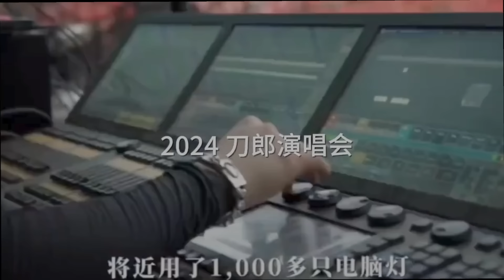最新：刀郎奇蹟演唱會 直播竟然6000萬人觀看 點讚超過6億 網友直呼這才是人民藝術家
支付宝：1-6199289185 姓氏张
比特币支持：1DENLHDnquKvxippEPg4tveQ3QtMdaGxbH
Pi币邀请码：YHZXT